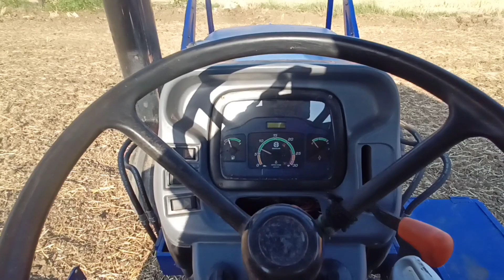Harvester पलटने से बचा 😱।/ Combine video / tractor videos / tractor stuck / tractor videos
Harvesting on high hills by kartar 4000 HMT 5022 Rx New Holland 5500

Kartar 4000 द्वारा ऊंची पहाड़ियों पर कटाई।HMT 5022 Rx New Holland 5500